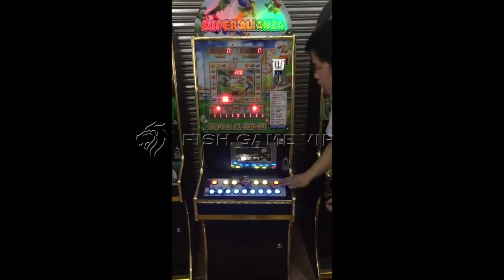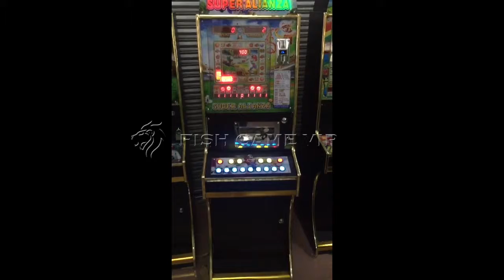Test Coin acceptor of Super Alianza Fruit King First Mario Metro mario slot machine with bonus game